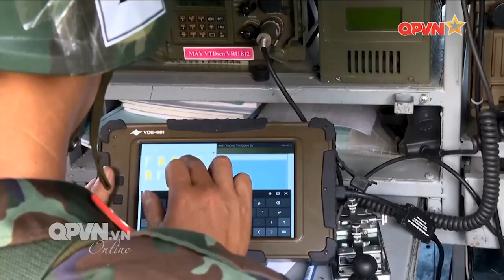Đổi mới toàn diện